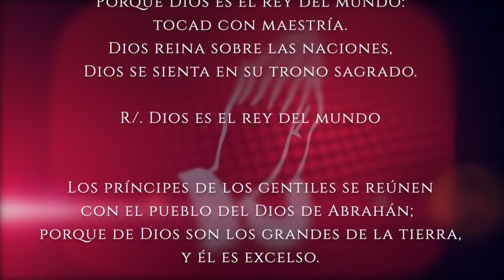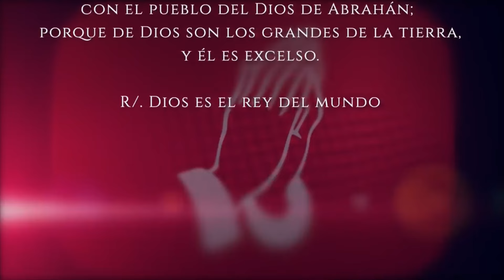Evangelio del día Sábado 11 de Mayo 2024